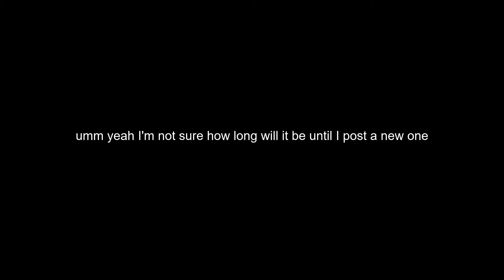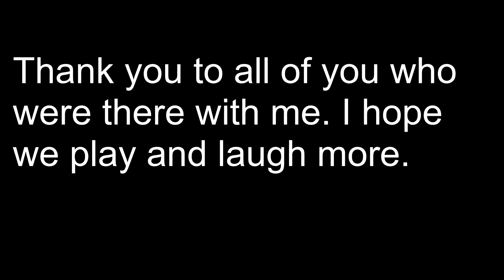A MEGAcompilation of funny moments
As said in the video this is the last one for some time.